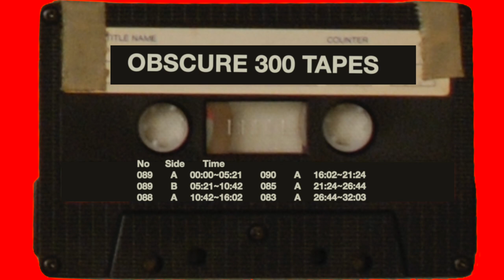OBSCURE 300 TAPES - 06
参加アーティスト :
浅野忠信(SODA)
さや(テニスコーツ)
植野隆司(テニスコーツ)
藤乃屋舞
白井知樹(Technical Cut)
長谷井宏紀(映画監督)
HAMADARAKA(Painter)
Masayuki Sekine
Kujun

2001年 5月下旬 録音

ノイズ、即興演奏、セッション、アヴァンギャルド・ミュージック！

OBSCURE 300 TAPES 詳細 : DGCR digital creators【せきね・まさゆき】

No.   Side.    Time.
089     A         00:00
089     B         05:21
088     A         10:42
090     A         16:02
085     A         21:24
083     A         26:44